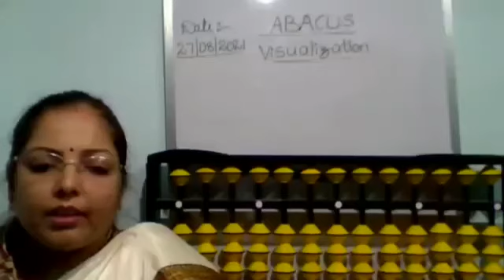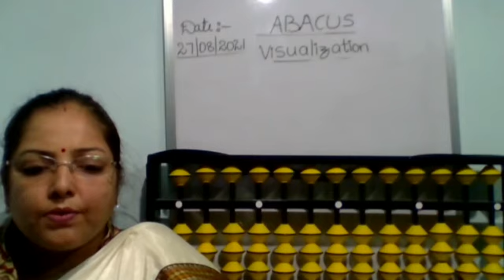||Abacus orals in divya kala academy|| part-4